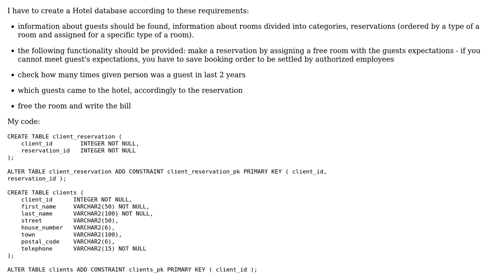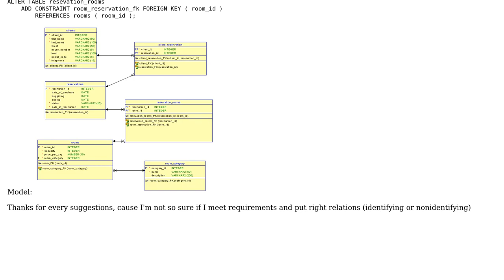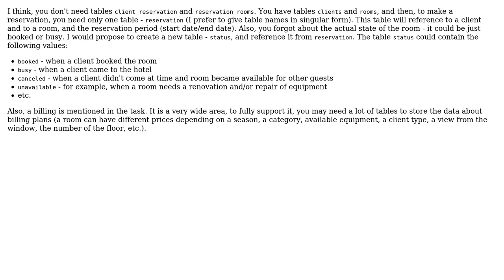Code Review: Database model for a hotel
With thanks & praise to God, and with thanks to the many people who have made this project possible! | Content (except music & images) licensed under CC BY-SA | Music | Images & others | With thanks to user Dmitriy user Adrian user 200_success and the Stack Exchange Network Trademarks are property of their respective owners. You are responsible for your own actions.